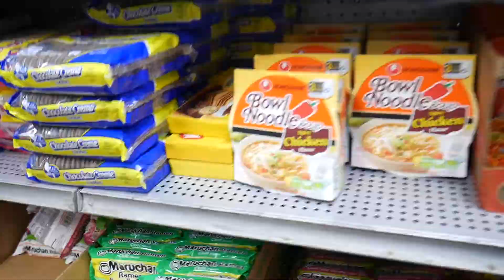Sportscar Freestyle Official Video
Mike C X Breez tackle Jim Jones X Curren$y
Sportscar Beat
With many projects on the way a lot of visuals are on the way